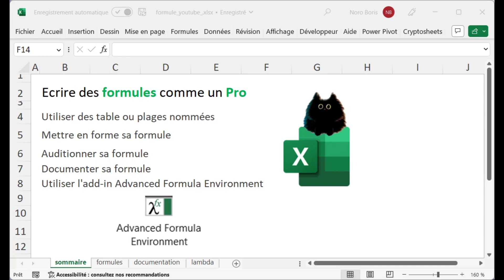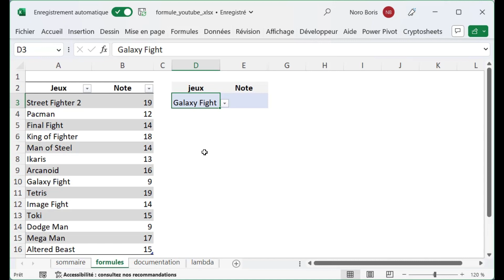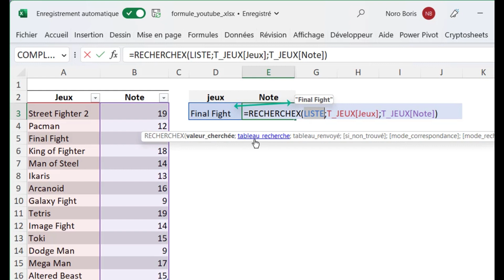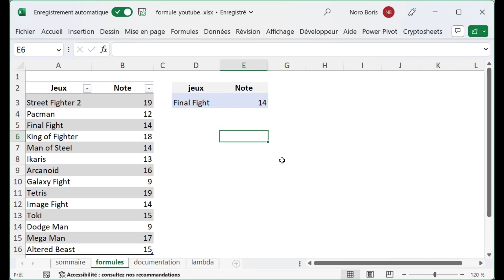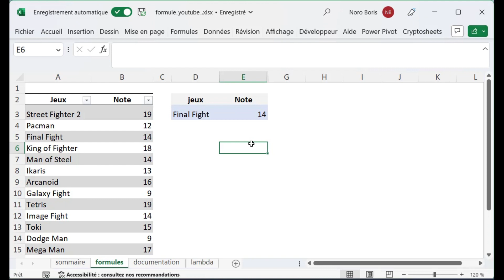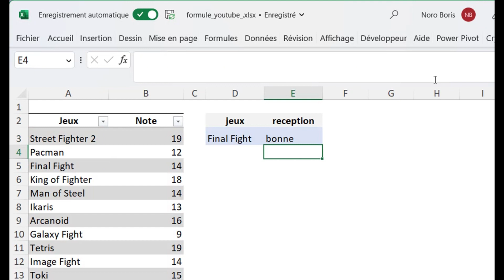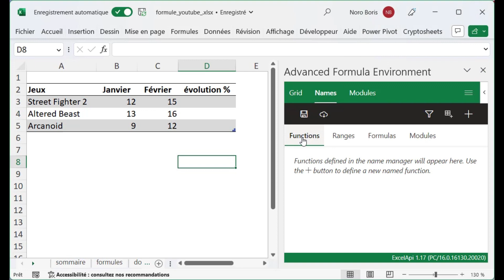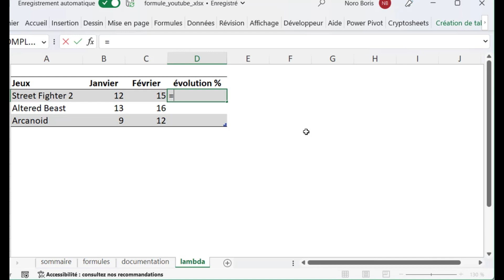Excel : Comment écrire des formules comme un professionnelle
Découvrez comment écrire des formules Excel comme un pro grâce à plusieurs principes et l'add-in Advanced Formula Environment. Dans ce tutoriel, suivez pas à pas les exemples pratiques pour comprendre comment utiliser cette fonctionnalité dans vos projets. Que vous soyez débutant ou expert en Excel, ce tutoriel vous permettra de maîtriser ces fonctionnalités avancées. Améliorez votre productivité et votre efficacité avec des formules Excel de qualité professionnelle.

Dans ce tuto Power Query Excel et Power BI nous allons voir comme transposer, pivoter, dépivoter les données avec Power Query.

00:00 introduction
00:30 utiliser des tables et zones nommées
02:22 auditionner les formules
04:04 documenter les formules
07:11 mettre en forme les formules
08:12 utiliser add-in Advanced Formula Environment